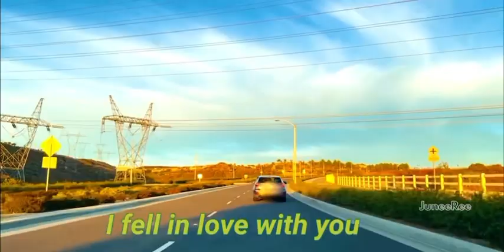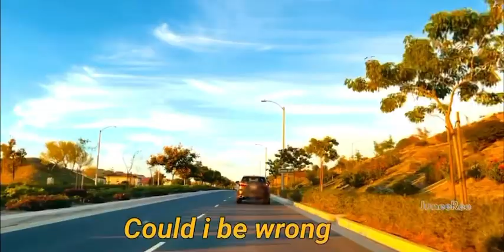SOMEWHERE IN MY PAST -Julie Vega songlyrics (cover)byJuneeRee and friend